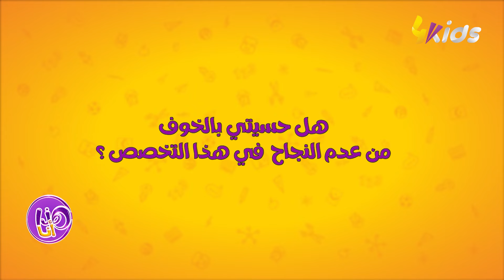تعلّموا بعض الكلمات الروسيّة مع أصالة، وكلمات أغنية كاتيوشا عبر هذا الفيديو الجميل 😍🤩🎼